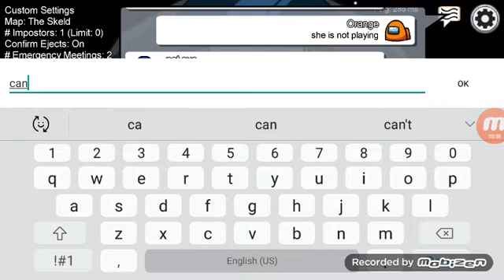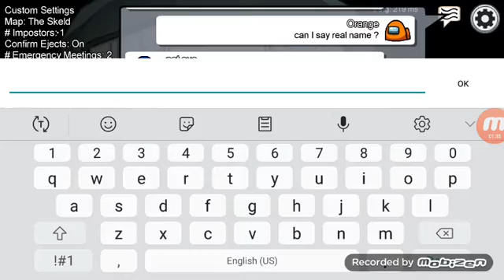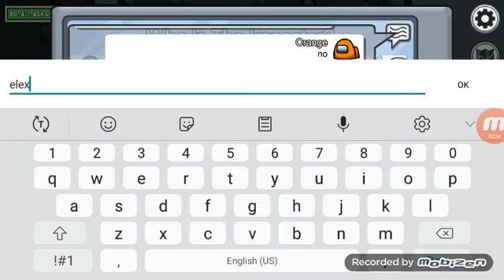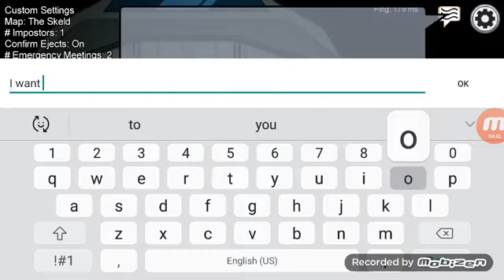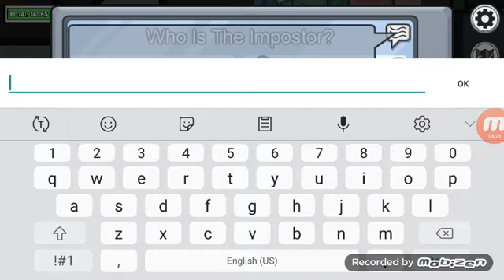GETTING COLOR STOLEN!! (Among Us #4)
Worst play ever...